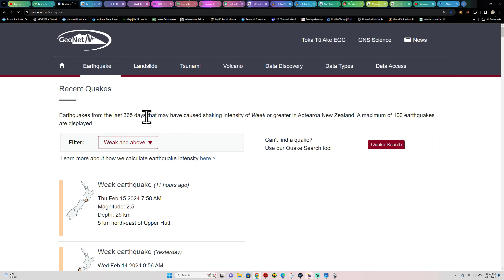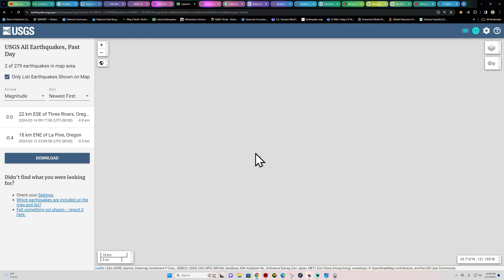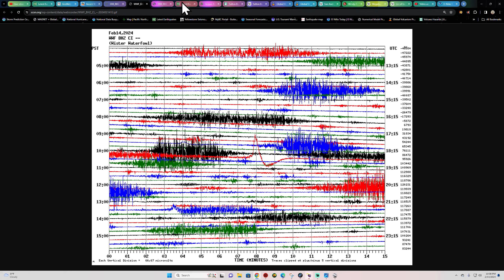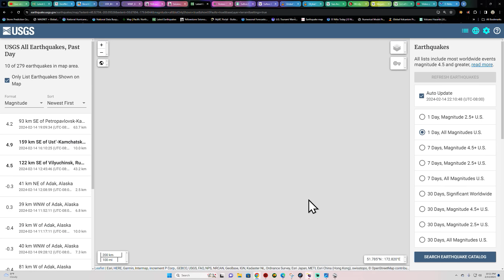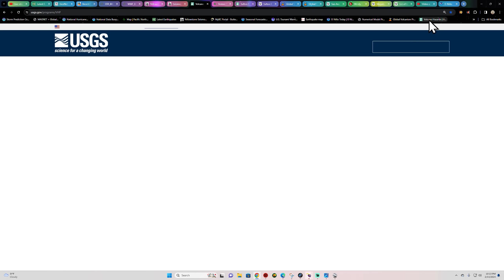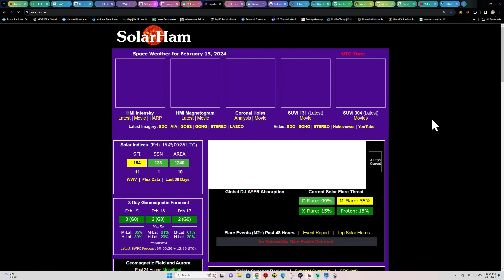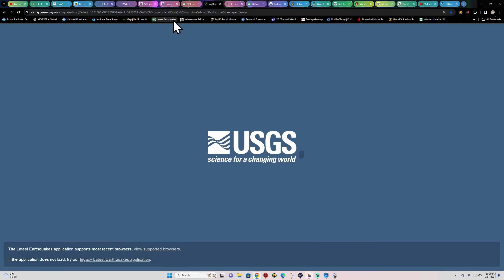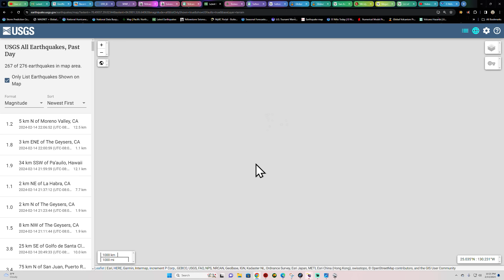4.1 DEEP earthquake New Zealand. Southern California Earthquake update. WED night 2/14/2024